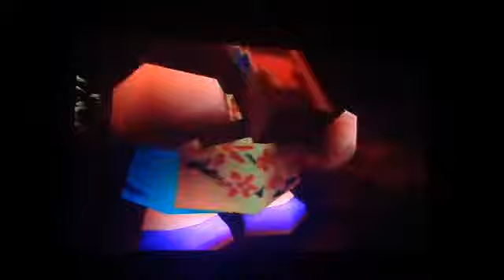Banjo-Tooie Episode 2 - Anger Puzzlement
JiggyWiggy is secretly The Pope. Just thought you needed to know.